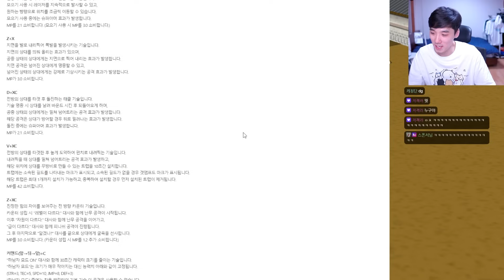나는벌레 콜라보 악세 출시 ㅁㅊㅋㅋ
풀 버전 다시보기